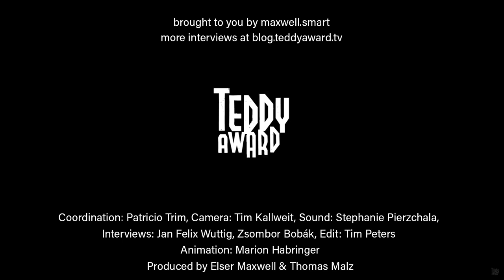Interview with Ulrike Ottinger on 'Paris Calligrammes'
Zsombor Bobák in conversation with Ulrike Ottinger on 'Paris Calligrammes'.

In Paris Calligrammes, Ulrike Ottinger explores the landscape of her memories of the city that she called home for 20 years and that helped shape her beginnings as a painter and filmmaker.